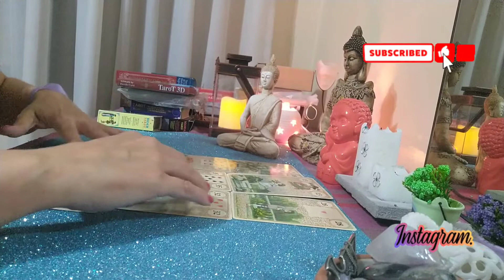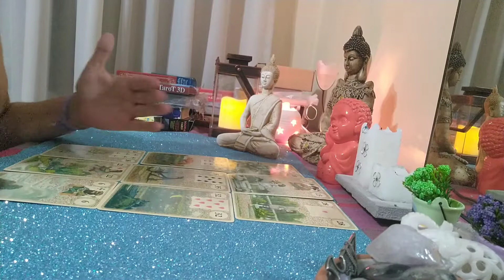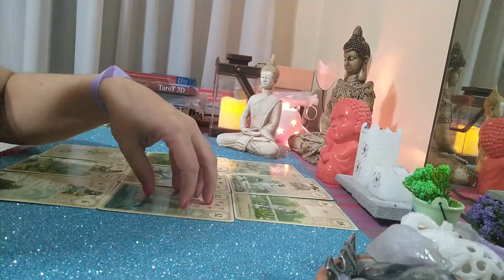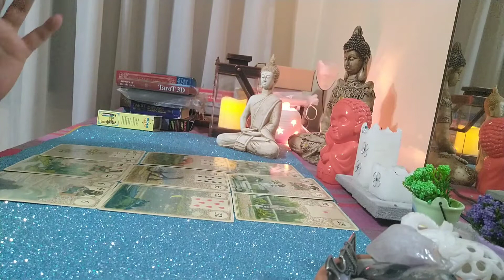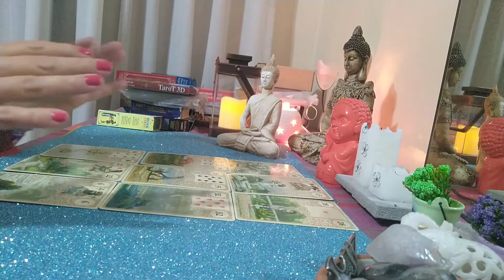Millie Bobby Brown